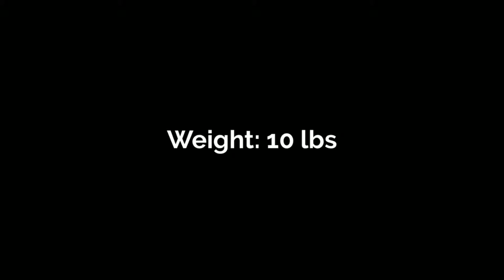Mia Toro Lebo Birds of Light Hardside 29in Spinner- LuggageF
Birds of Light Italian designed hardside spinner luggage combines the highest quality features and esthetics for the modern traveler.